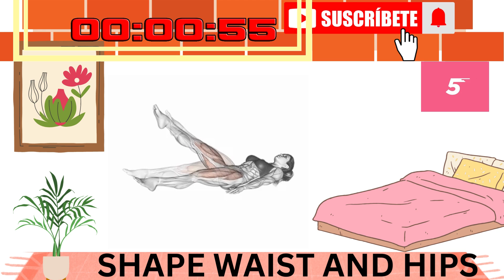daily exercises for healthy body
THANK YOU ALL! we all bout personal fitness and training development! you ! matter to us! MORE FITNESS ! LESS EXERCISE!!
VISION - reach millions, adding value to them living a healthier life!
DAILY WEEKLY MONTHLY YEARLY UPLOADS
content only gets better!
ONLY BUT FACTS !!! NO CLICKBAITING ! MUMBO JUMBO ? BS.
YOU ARE RESPECTED ! TREATED ITH RESPECT LOYALTY AND LOVE!
BREIGHTER fitness info' home has you best interest @ HEART !! GOOD LUCK ! LETS GET ACQUAINTED